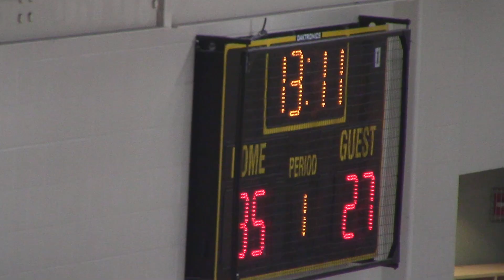West vs Oshkosh West 06 09 2024